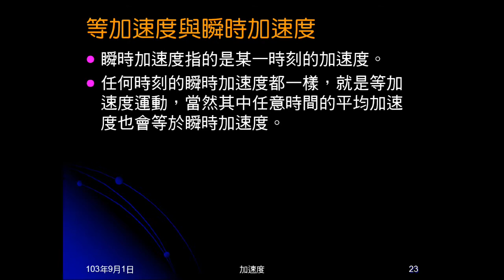103學年國三理化 直線運動29：何謂加速度相等、等加速度與瞬時加速度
說明加速度相等的意義。說明等加速度運動及瞬時加速度。及國中求瞬時加速度的方法。